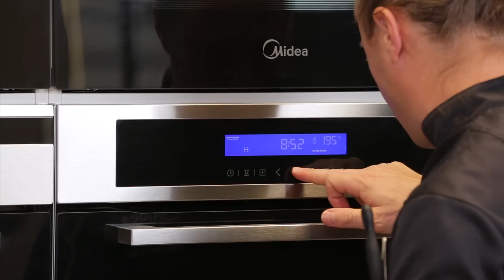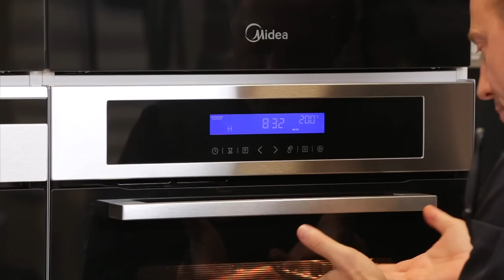Простой рецепт. Ужин из утиной грудки с картофелем в духовке. И Грибной соус.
Все до невозможности просто. Картофан рубим на дольки. Немножко маслеца, розмарина, соли и отправляем в духовку. (хотя розмарин это слишком сложно, не добавляйте, а то будет вместо картошки елка по вкусу) Утиной грудке надрезаем кожу, солим и жарим на адском огне в сковороде. Потом Отправляем к картошке в духовку на 7 минут.
Рубим шампиньоны как попало, кидаем обжать в сотейник. К ним немного белых грибов - это конечно, если вы собирали осенью. А если нет и так сойдет. Жарим 3 минуты. Добавляем немного воды. Как закипела, пробиваем все это дело в блендере. Ставим обратно на плиту и вливаем жирные сливки. Как закипит снимаем. Зеленый лук нарезать и добавлять не надо - это я заморочился, чтобы вкуснее было. В общем 20 минут и простой ужин готов.